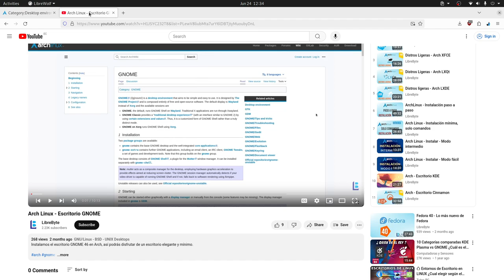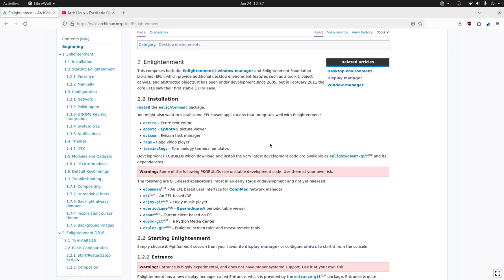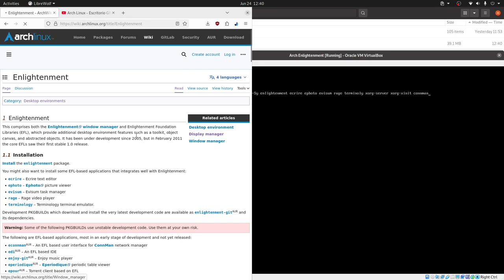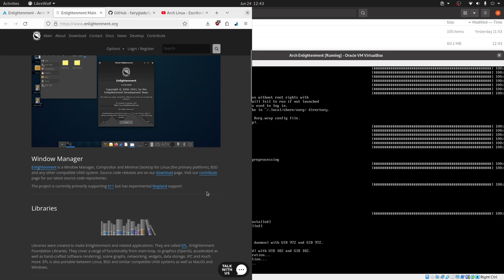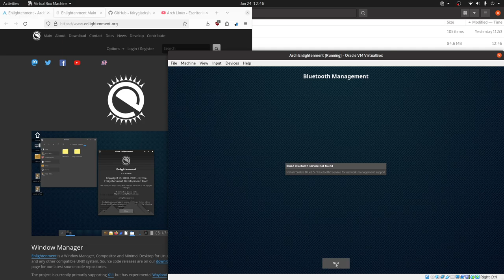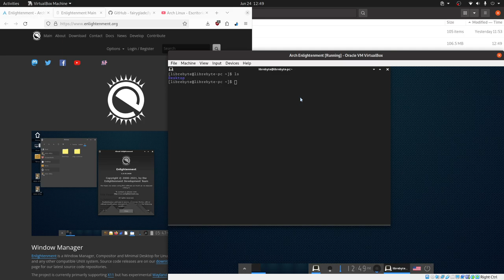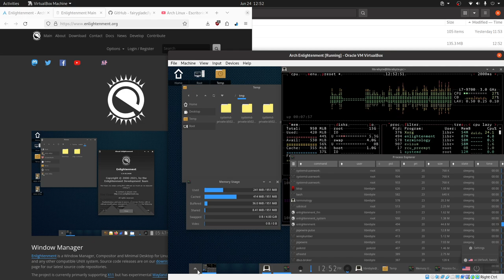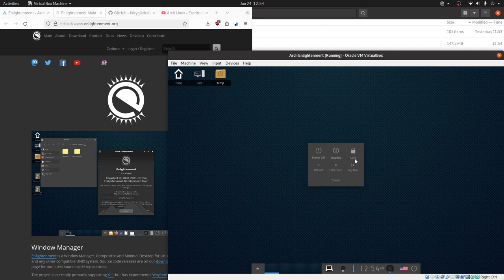Arch - Escritorio Enlightenment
En esta ocación te mostramos cómo instalar Enlightment en Arch y disfrutar de un entorno atractivo y ligero